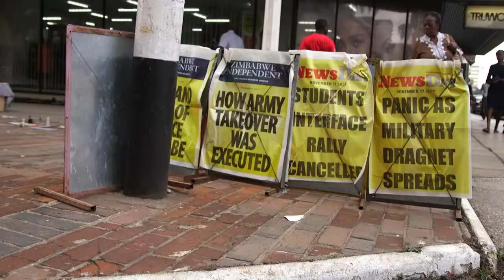Menschen in Simbabwe froh über Mugabe-Aus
Bei der Zeugnisverleihung an der Universität von Harare ist Simbabwes greiser Präsident Robert Mugabe zwar zum ersten Mal wieder in der Öffentlichkeit aufgetreten, doch die Zeit des 93-Jährigen nach dem Putsch scheint vorüber. Die Bürger in Simbabwe scheinen das zu begrüßen.